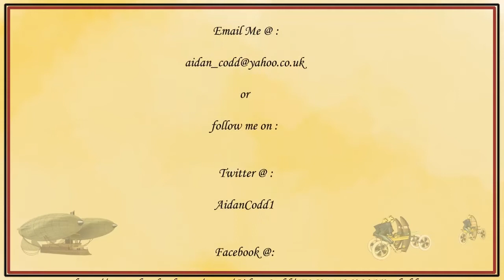France of tomorrow first full previz with sound.